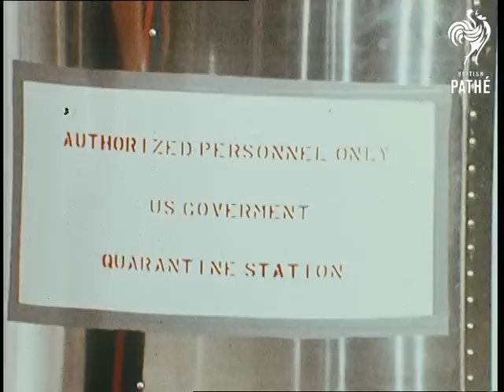Astronauts Welcomed By Nixon (1969)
American President Richard Nixon walking past military band on his way to greet the Apollo XI astronauts at Cape Kennedy, Florida. They have just returned form their moon flight. President Nixon stops at a large capsule with a window. Nixon applauds the cosmonauts, they look through the window and smile. Neil Armstrong and Michael Collins are clearly seen through the window. President Nixon talking into small mike which is connected with capsule. Marine guards in background. Close up shot of Armstrong looking through the capsule window. More shots of President Nixon talking into mike, astronauts in the capsule, military guards behind, press etc. Dignitaries seated, some military men, smiling - Henry Kissinger among them. Close up shot of sign for quarantine on the capsule. Man comes from the audience to talk to the astronauts. He speaks into mike and then leaves. Nixon speaking into mike. Man in uniform comes to mike to deliver a prayer. Close up shot of the window showing the three cosmonauts praying. All having their arms on hearts - national anthem is played.

(16 mm.)
 FILM ID:3011.06